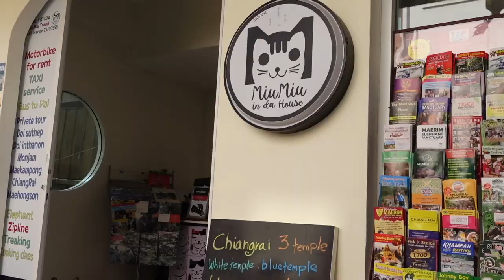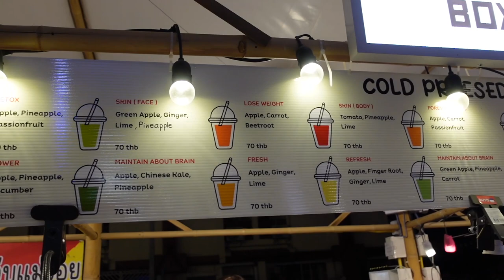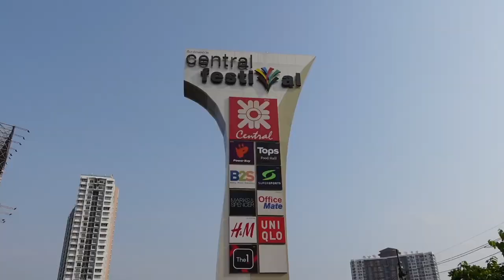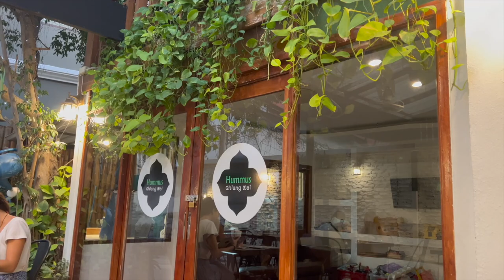DAY IN MY LIFE IN CHIANGMAI THAILAND VLOG 🇹🇭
Places mentioned in the video:
ShaPel Hostel and Cafe - Old City CM
Once in A Blue Moon Cafe and Hostel- Old City CM